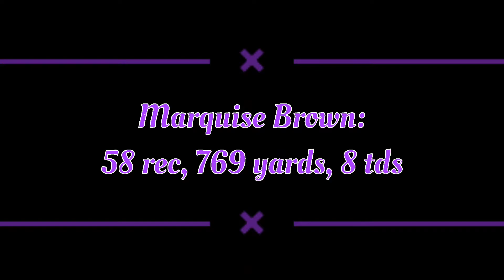Marquise "Hollywood" Brown| 2020/2021|| Highlights